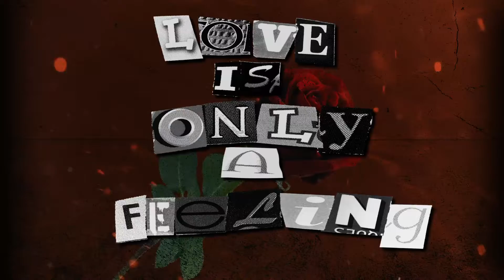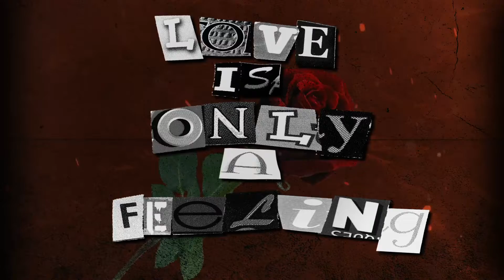Joey Bada$$ - Love Is Only A Feeling (Visulaizer)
Love is Only A Feeling By Joey Bada$$